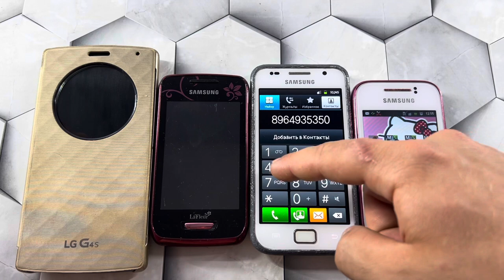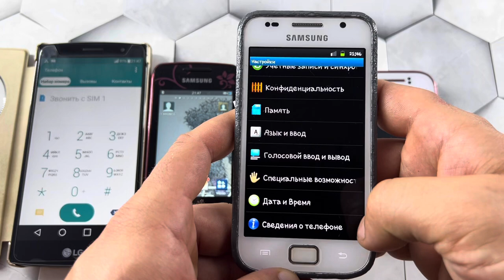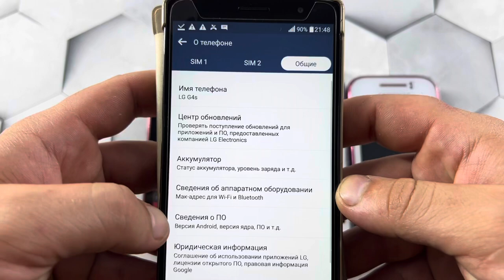Incoming Call Samsung Hello Kitty & LG G4 & Samsung S5380 & S5360